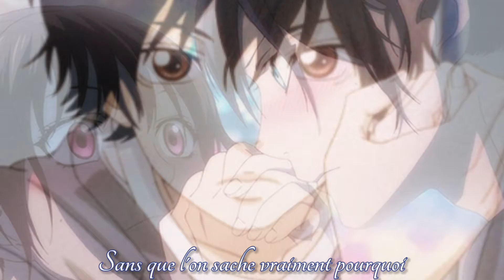||Nightcore AMV|| Parce que c'était écrit comme ça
Vous pouvez me demander des Nightcore si vous le voulez ! 😘

Bonne vidéo !